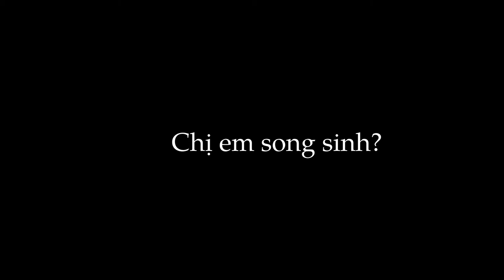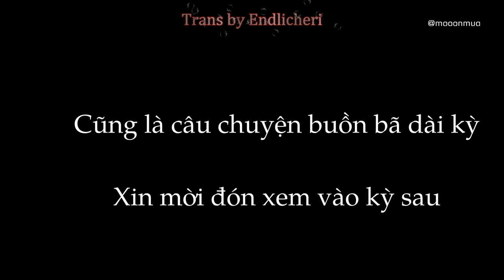[FMV] Seo Yi Kyung x Lee Se Jin x Ok Da Jung - Love Hate Relationship (Trailer) (Vietsub)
Source: Bilibili.com
Drama: Night Light 2016 & Ms Temper & Nam Jung Gi 2016
Actress: Lee Yo Won x UEE
Couple: Seo Yi Kyung x Lee Se Jin x Ok Da Jung